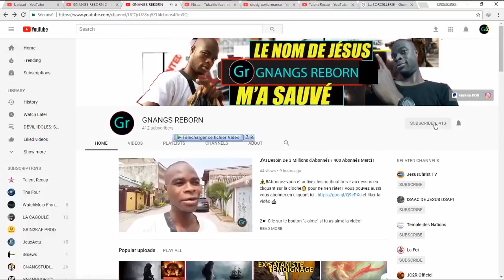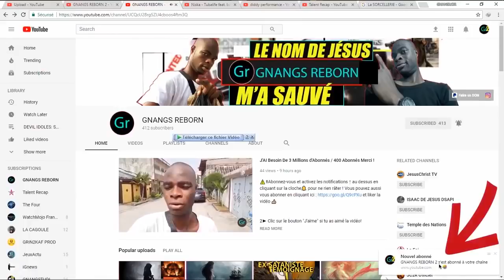RÉVÉLATIONS SUR LES STRATÉGIES DU DIABLE